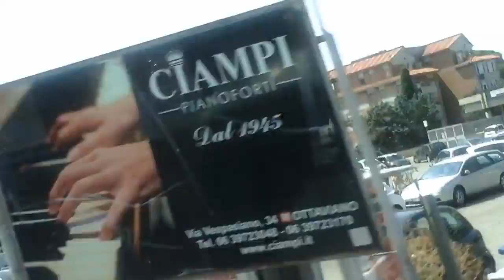Rome city, Italy